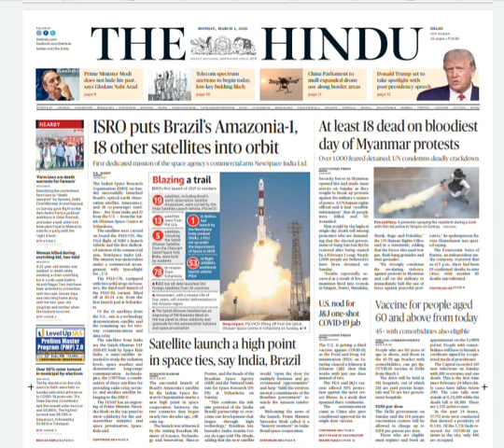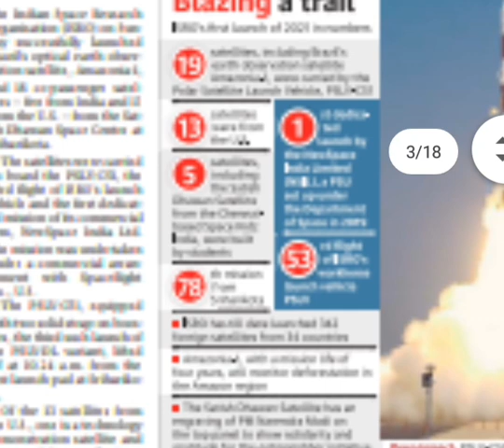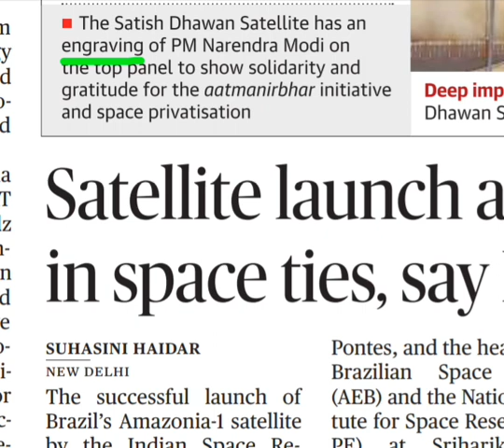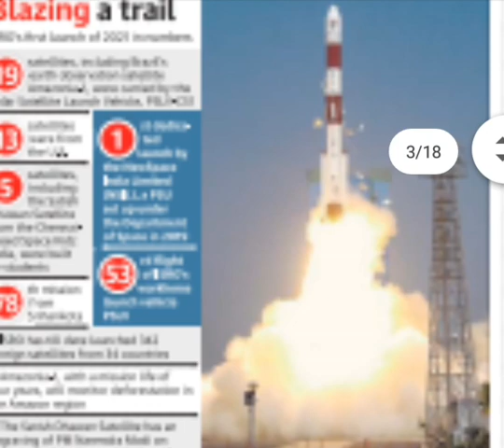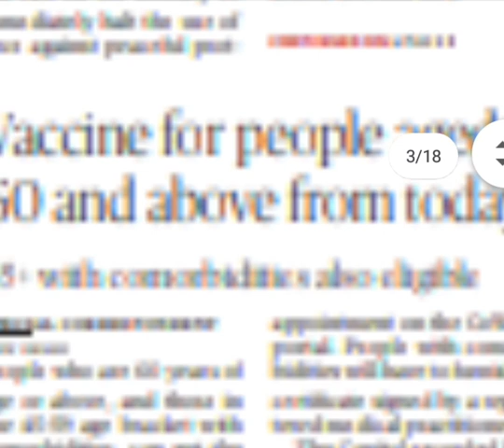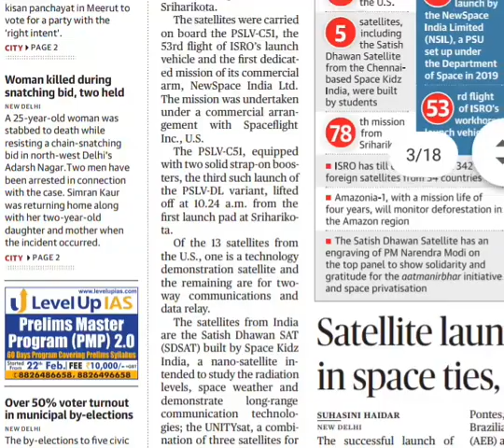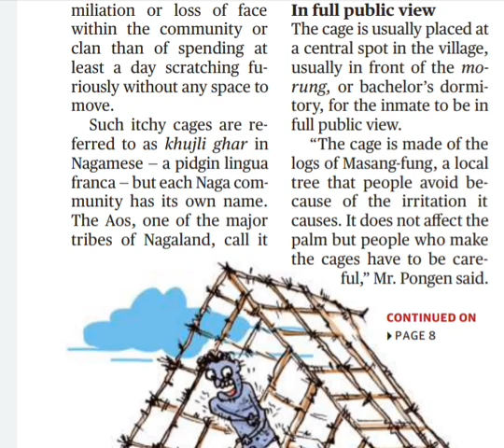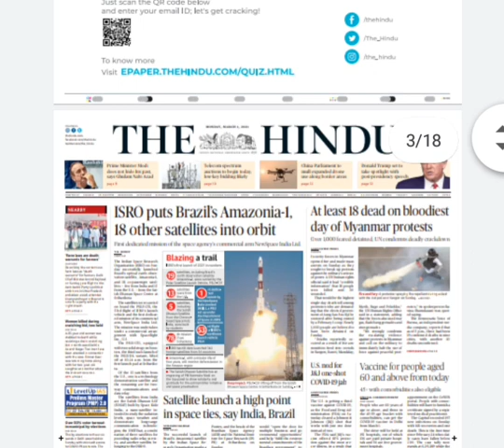1 March 2021|| THE HINDU DAILY ANALYSIS